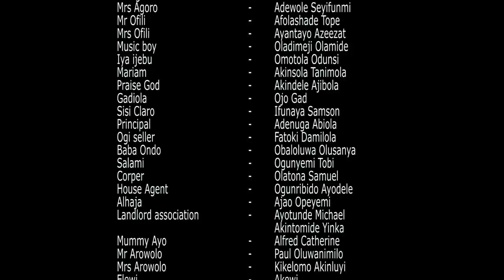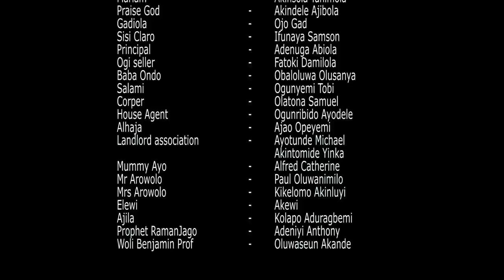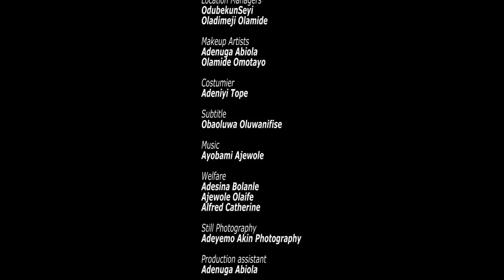Neighbour's Hood | Episode 11